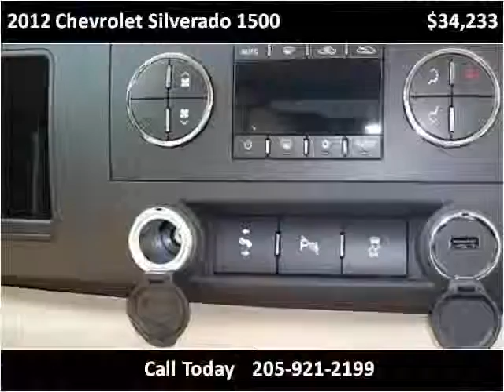2012 Chevrolet Silverado 1500 New Cars Hamilton AL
This 2012 Chevrolet Silverado 1500 is available from Fikes Chevrolet.